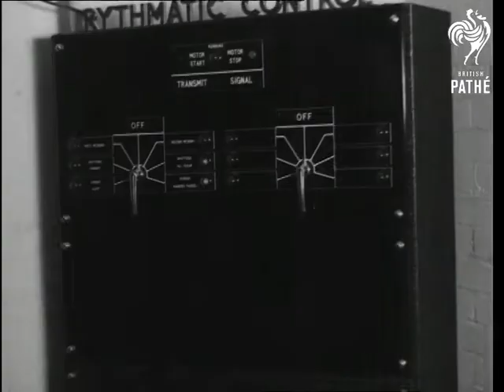Fast Aid! (1940)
Titles read: "FAST AID!".

Somewhere in England - London?

Story shows a new automatic Air Raid Precaution controller in action.  The contraption is plugged into the electric mains and gives warning to all the defence services as well as sounding sirens, switching off street lighting and putting on lights in shelters - all in ten seconds!

We see an air raid warning being received at headquarters; the controller presses buttons on a consul board.  Several shots of civilians hearing the alert, sirens (no natural sound), ARP wardens running into a shelter.  Firemen playing cards in their rest room hear the bell ring and set off on their engine.  ARP wardens rush out of their shelter and receive instructions beside a bus.

Brief shot of munitions workers in a factory.  A roof aircraft spotter looks through binoculars, makes a phone call to tell of danger, then presses the 'spotters button' on the machine, alerting the workers who leave their machines to take cover.  Another 'alert' button sees nurses climbing into their ARP ambulances and being driven off past a row of terraced houses.

Note: this is really good ARP footage.
 FILM ID:1210.34